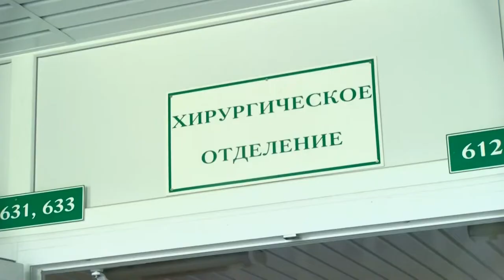Международный день хирурга